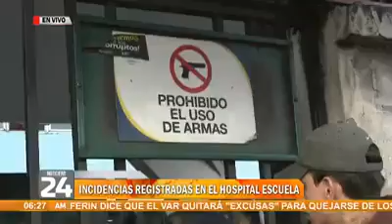Ingreso Hospital Escuela tras muerte de un hombre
Tras el tiroteo de un hombre que luego se quitó la vida dentro del Hospital Escuela, nuestro compañero Pedro Galeas se ha dado la tarea de mostrarles cómo realizan el registro de pacientes los guardias, quienes en muchas ocasiones son malcreados y dan malos tratos. 24AM LTV.

Publicado viernes 8 de febrero del 2019